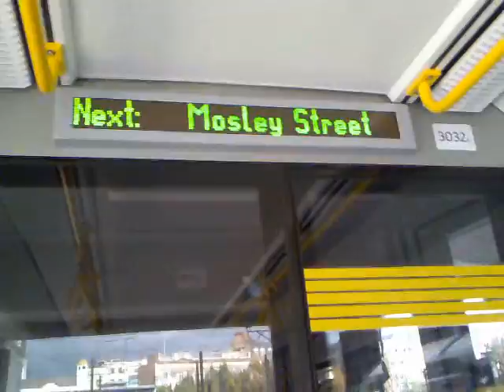Manchester Metrolink Altrincham service from Shudehill to Mosley Street on 09.10.12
A short video of a journey on board a Manchester Metrolink tram to Altrincham between Shudehill & Mosley Street on 09.10.12.